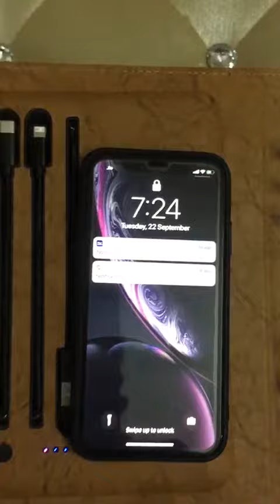Diary Planner 5000 MAH